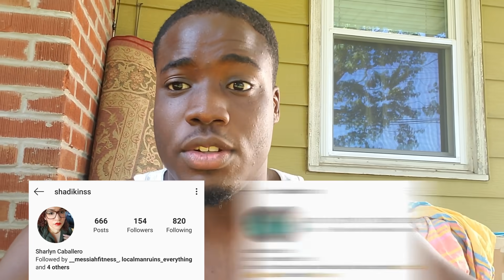Quarantine Workout Part 3!!!